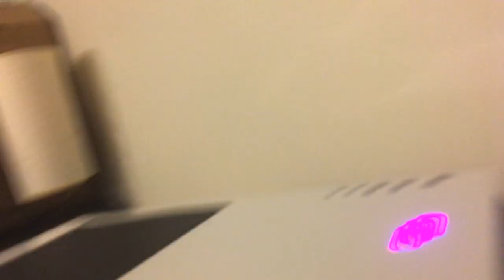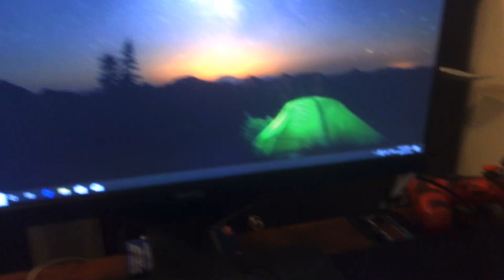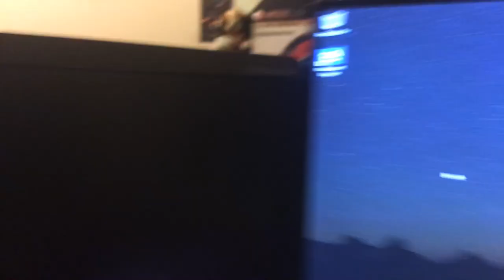FINALLY GOT MY PC